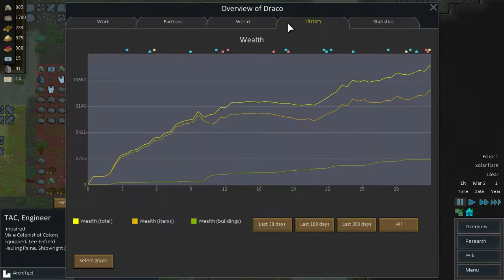RimWorld w/ TAC Part#4 "Witch Craft!"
It shows your support better than a like in my opinion. I can't force you to do anything. Let knights ride and dragons fly!